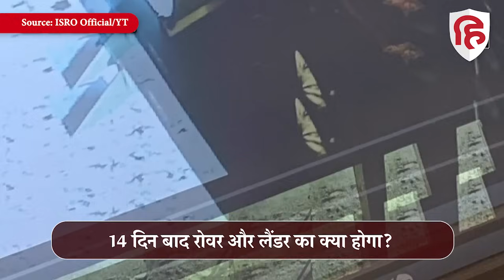Chandrayaan 3: 14 दिन बाद Vikram Lander, Rover Pragyan का क्या होगा? जानिए | ISRO Moon Mission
चंद्रमा के दक्षिणी ध्रुव पर चंद्रयान 3 की सफल लैंडिंग कर इसरो ने इतिहास रच दिया है. जिसका पूरा देश जश्न मना रहा है.  23 अगस्त बुधवार को चंद्रयान 3 की चंद्रमा पर सॉफ्ट लैंडिंग कराई गई थी. जिसके बाद से ही विक्रम लैंडर और रोवर प्रज्ञान अपने  काम में जुटे हुए हैं.  इसरो ने इन्हें 14 दिन के मिशन पर भेजा है. ऐसे में सवाल खड़ा होता है कि 14 दिन बाद लैंडर और रोवर का क्या होगा.  क्या ये 14 दिन बाद धरती पर वापस आ जाएंगे, तो इस सवाल का जवाब नहीं है. तो फिर इनका क्या होगा. दरअसल इसका कनेक्शन सूरज की रोशनी से है. चंद्रमा पर एक दिन पृथ्वी के 14 दिन के बराबर होता है. चंद्रमा पर सूरज उगता रहेगा.